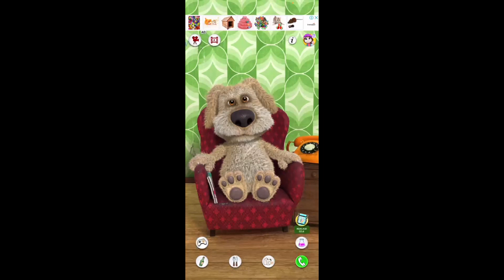Talking Ginger 6🍒🍸🍒👩‍🦽🍽👩‍🦽🧊🍽🧊🍺🍻🍞🍻🥒🍒🍆🚴‍♂️🍆🥐🍫🧊🍺🍻🍞🥐🍫🥐🥔🥐